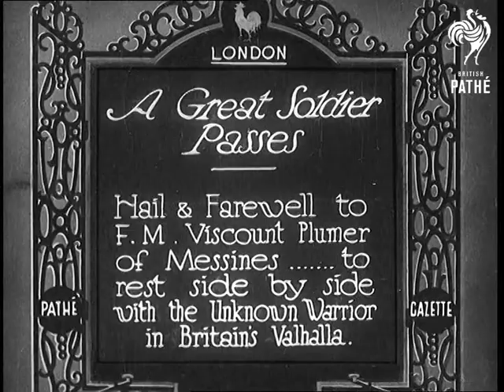A Great Soldier Passes (1932)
Full title reads: "London. A Great Soldier Passes. Hail & Farewell to F. M. Viscount Plumer of Messines ... to rest side by side with the Unknown Warrior in Britain's Valhalla."

London.

Military funeral parade for Field Marshall Viscount Plumer. His coffin draped in a Union Jack flag is carried on a horse drawn gun carriage. As the procession passes through the streets of London large crowds watch.

Shot of man in military uniform (this may be a library shot of Lord Plumer).

The coffin is carried in to a cathedral by army personnel.
 FILM ID:641.41